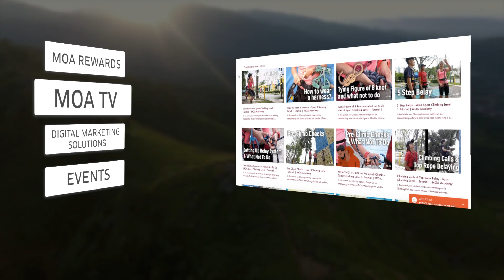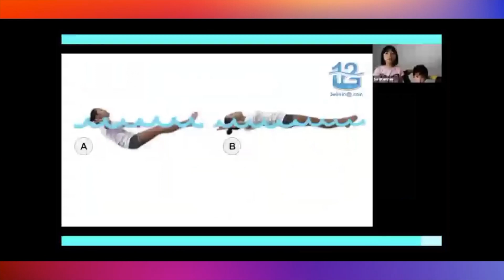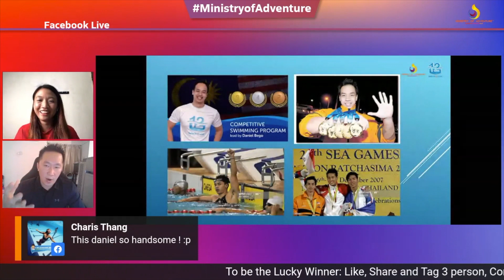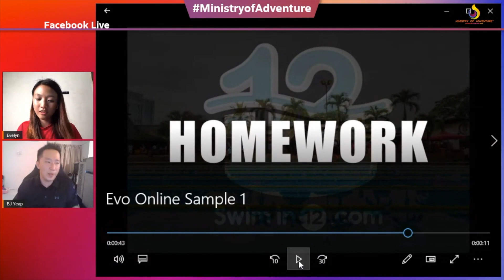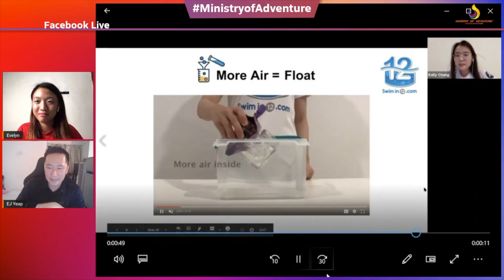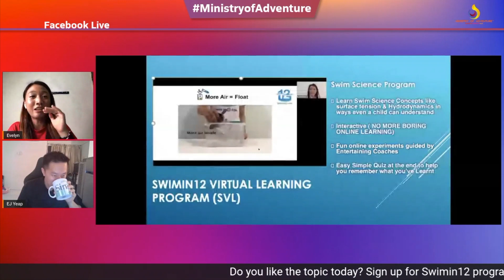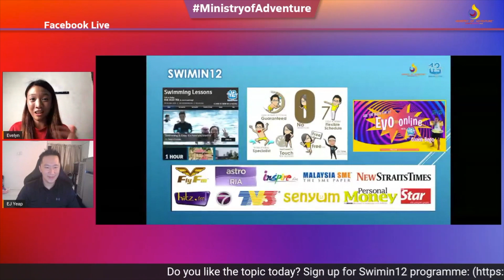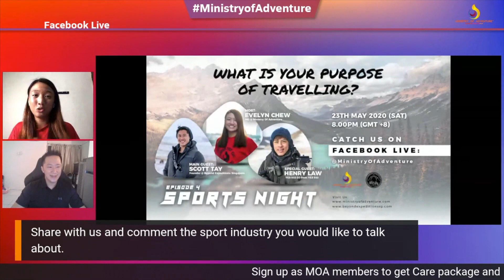How To Swim Without A Pool? - Sports Night Episode 3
Hello Everyone!

This week we have a very rare and special guest who is so passionate about his sports that 𝐞𝐯𝐞𝐧 𝐚 𝐆𝐥𝐨𝐛𝐚𝐥 𝐏𝐚𝐧𝐝𝐞𝐦𝐢𝐜 𝐬𝐮𝐜𝐡 𝐚𝐬 𝐂𝐎𝐕𝐈𝐃-𝟏𝟗 𝐜𝐨𝐮𝐥𝐝 𝐧𝐨𝐭 𝐬𝐭𝐨𝐩 𝐡𝐢𝐦 𝐟𝐫𝐨𝐦 𝐩𝐮𝐫𝐬𝐮𝐢𝐧𝐠 𝐡𝐢𝐬 𝐩𝐚𝐬𝐬𝐢𝐨𝐧 for swimming not to mention imparting and teaching it to his students!

The question is how do you even swim and train when all the pools are closed you ask?
Well, as we all know that the Circuit Breaker and MCO in Singapore and Malaysia have actually impacted a lot of businesses which includes closing most of the sports facilities and public pools which also includes pools in condominiums and hotels!

Our Guest for the 3rd episode of MOA's Sports Night, Eu Juan aka (EJ) will tell you that despite the Circuit Breaker and MCO in place, his company Swim in 12 have managed to modify their operations in 3 weeks from the implementation of the lockdown and is currently still operating and teaching students till today, allowing them to become one of the most popular swimming lesson brand and is the highest rated school in Malaysia on both Facebook & Google with a long list of praises for their coaches & management!

𝐁𝐚𝐜𝐤𝐠𝐫𝐨𝐮𝐧𝐝 𝐨𝐟 𝐨𝐮𝐫 𝐠𝐮𝐞𝐬𝐭:
At 24 Years old in 2009, EJ, decided to Quit his job as one of the youngest Associate Marketing Manager of IBM to start his ventures of inventing a whole new way of teaching swimming, after observing many certified swimming coaches not being able to deliver results after 6-8 months. Hence being committed to results for his clients, he decided to call his brand: Swim in 12, which stands for Learn to Swim in 12 Hours. If the coaches take any longer, the following classes will be free until the student is able to swim! In 2020 Swimin12 had served over 400 students a week.